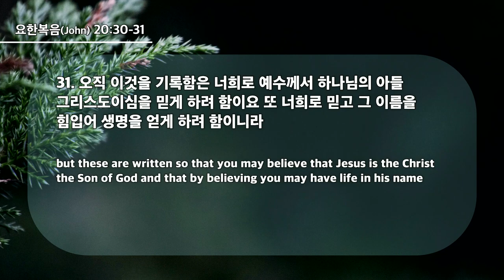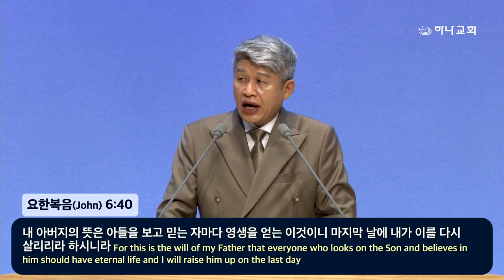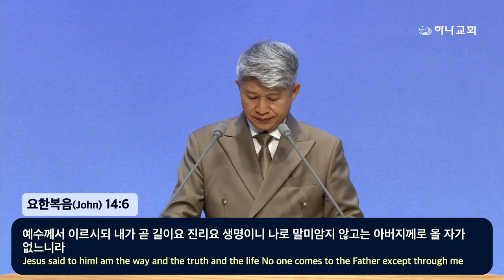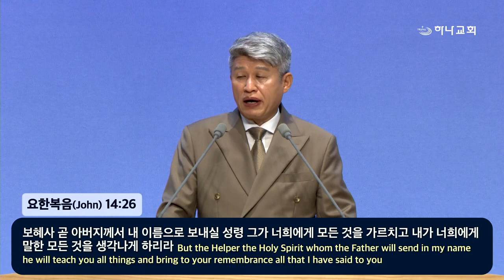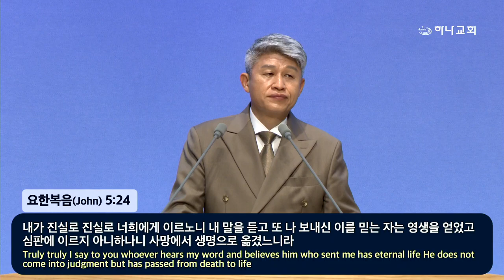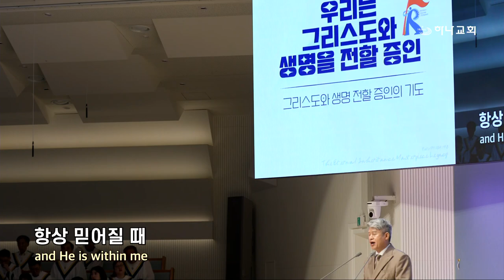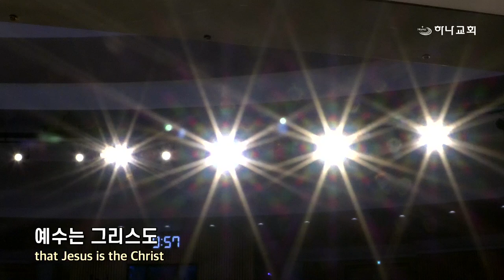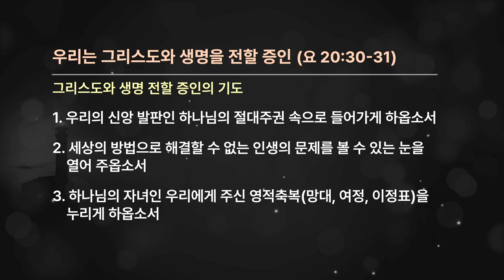20240721 Somos testigos que transmitimos a Cristo y la vida (Juan 20:30-31)